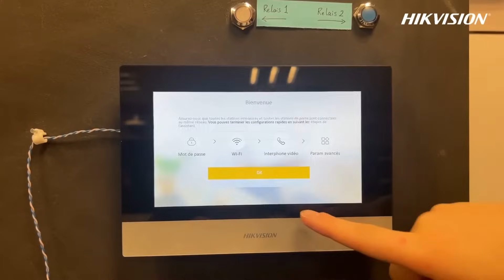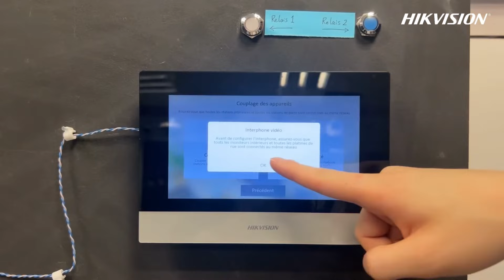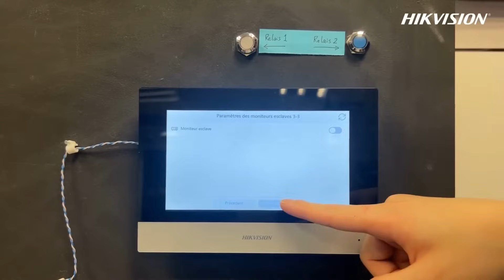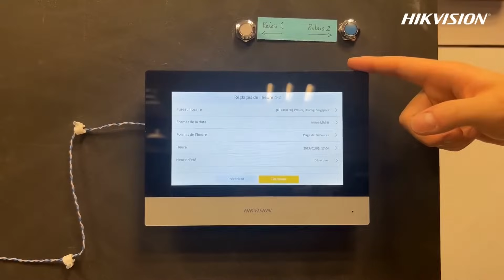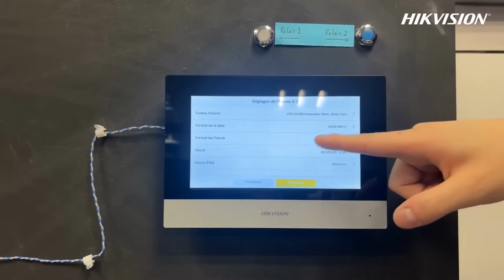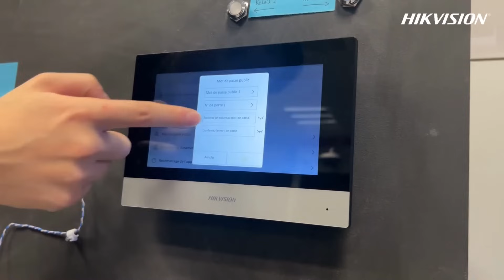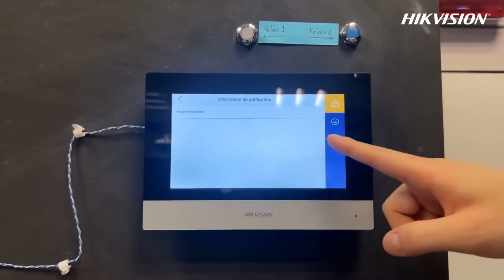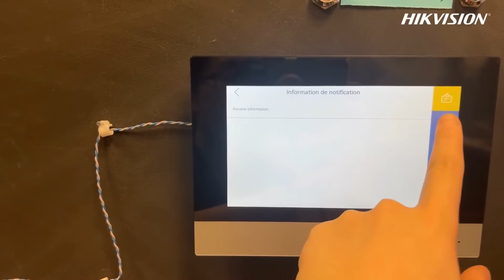Hikvision France | Démonstration et configuration de l'interphone 2-fils KIS702EY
Le nouveau kit interphonie DS-KIS702EY est facile d'installation, permet d'afficher une imagerie HD, tout en étant contrôlé depuis votre mobile.

Regardez la vidéo pour en savoir plus sur ses fonctionnalités et son installation !